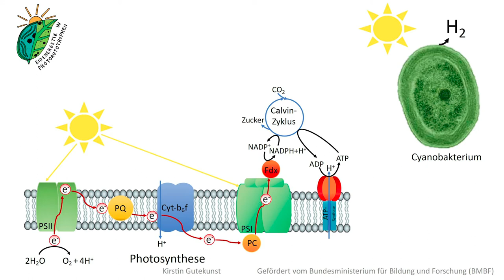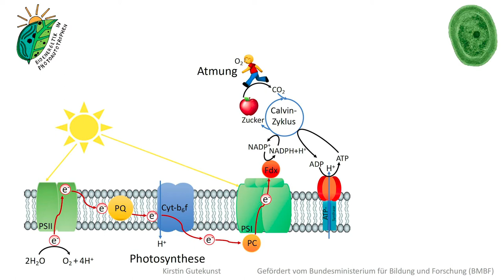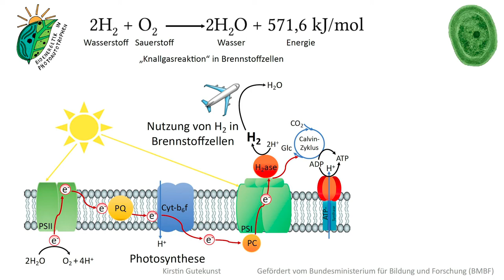Future Energies 2019 / 26 Dr. Kirstin Gutekunst / Christian-Albrechts-Universität zu Kiel